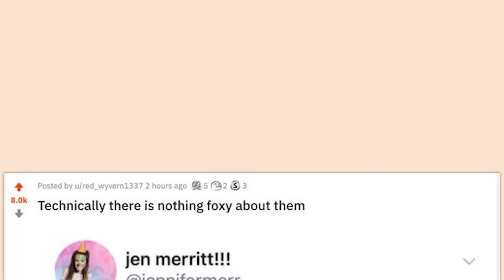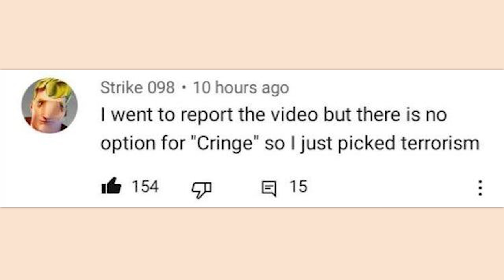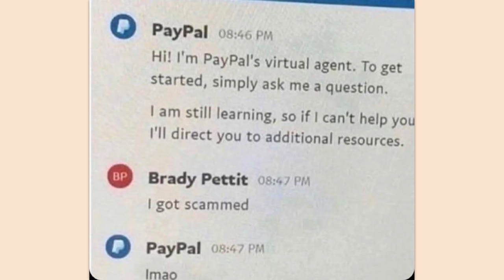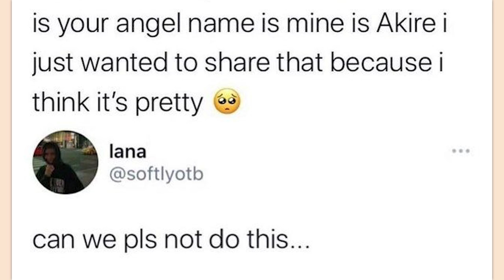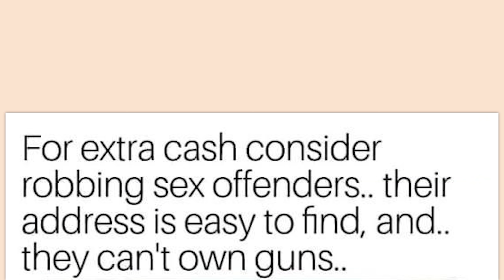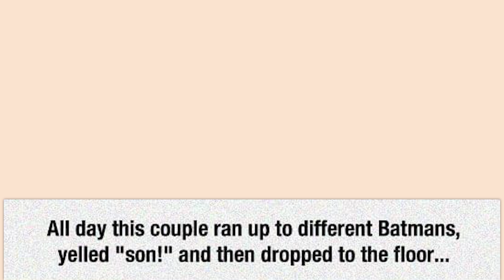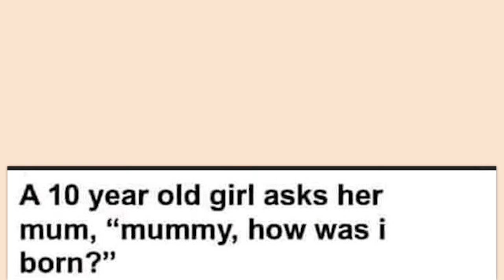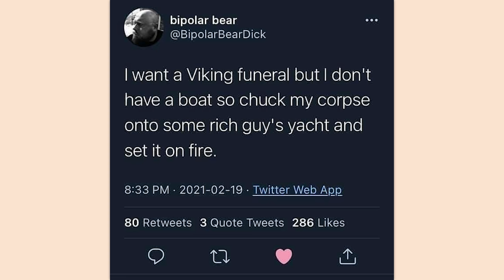r/Holup | WATCH OUT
Top posts from r/Holup on Reddit. Video credits below.